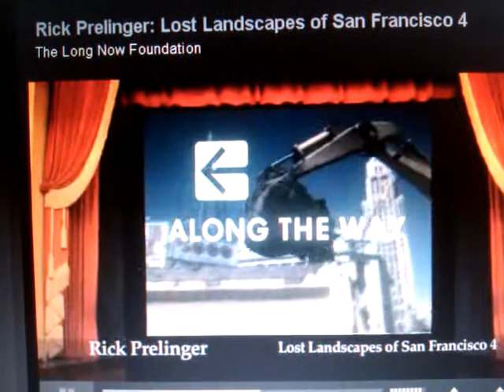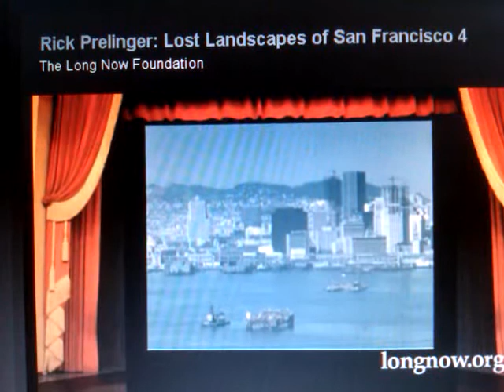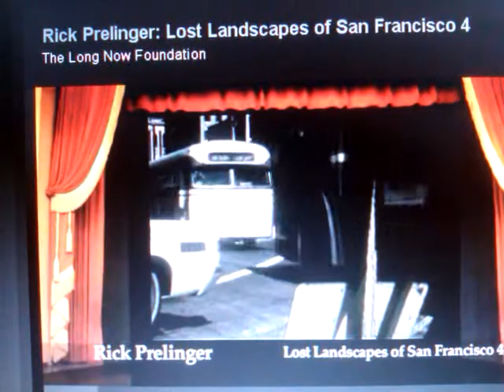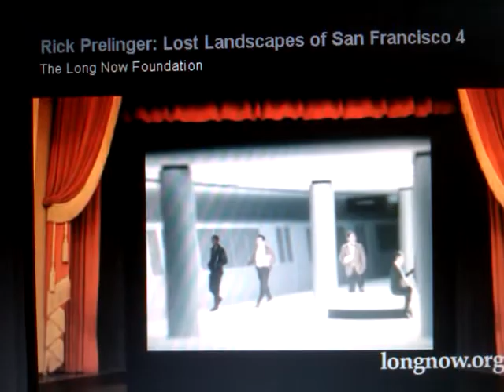Bart advertisement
Clip from lost landscapes of sf 4